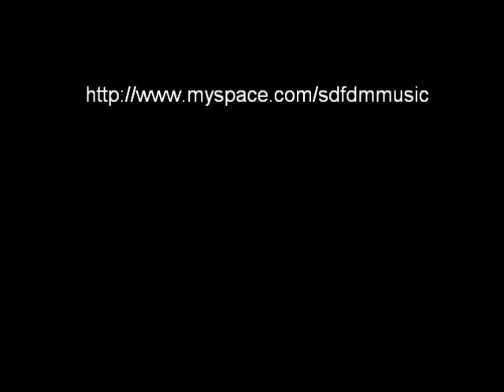SDFDM - Goriya Slayer